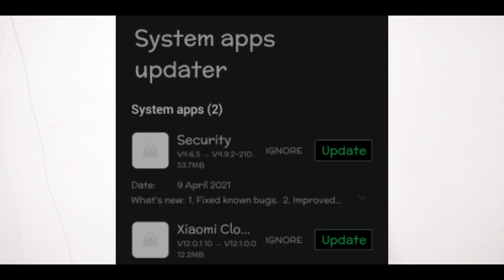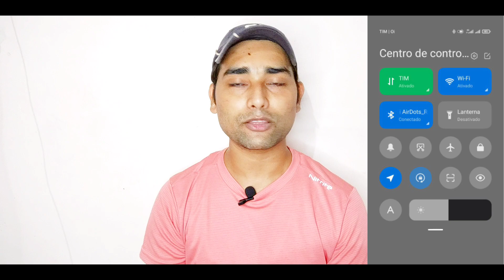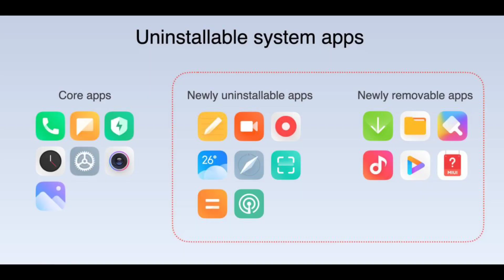Miui 12.5 India, Miui System, Redmi 7/8/9 Prime, Android 11, Poco M2/Pro, X3, Note 8/9 Max, Alpha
Miui 12.5 & Android 11 Stable Rollout
Miui 12.5 Eu Stable
Miui System Update & Alpha Launcher
New Miui 12.5 Gester & Control Centre

Please.

Redmi 8a dual miui 12.5 update
Poco x3 miui 12.5